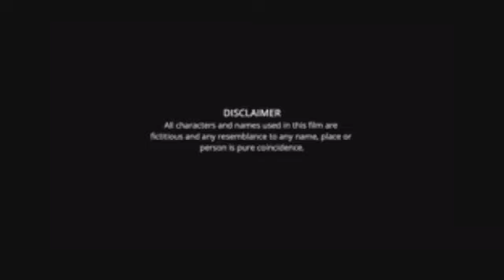Shubho Drishti Full Movie facts | Jeet, Koel Mallick, Laboni Sarkar, Biswajit Chakraborty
Movie : Shubhodrishti
Directed by : Prabhat Roy
Starring : Jeet
                 Koel Mallick
                 Sanjib Dasgupta
                 Biswajit Chakraborty
                 Laboni Sarkar
                 Parambrata Chatterjee
Cinematography : Premendu Bikash Chaki

Shubhodrishti (Bengali: শুভদৃষ্টি) is a 2005 Bengali romance film directed by Prabhat Roy and produced under the banner of Shree Venkatesh Films. The film features popular Bengali actors Jeet and Koel Mallick in the lead roles. Jeet Gannguli composed the music for the film.

It was the 5th consecutive film of Jeet and Koel Mallick together. This film attracted huge positive responses from the audiences around West Bengal. The film was Superhit at box office as it clearly portrayed Bengali culture and traditions and given a lucid image how Bengali weddings take place.

 The film was immensely popular during its release with chartbuster songs.